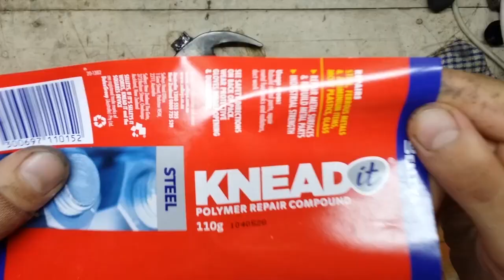World's toughest hammer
Doesn't this hammer look like it's straight from a post apocalyptic movie!?

This project gave me an excuse to try out my newly restored welder, and attempt welding for the first time! The welding job was far from pretty, but it was a good start, and really sparked my interest for future projects that will also involve welding.

I also used Selleys "Knead it" to make a custom grip handle, personalised for my hand! This is an amazing product that I would happily endorse and use in future projects.

I'm curious to see how the welds hold up when subject to solid impacts. I purposely left part of the handle protruding from the top of the head to give an edgy/Mel Gibson look. Functionally, the hammer is quite useless because of its odd balance and weight. It is definitely unique however, and marks an important milestone!